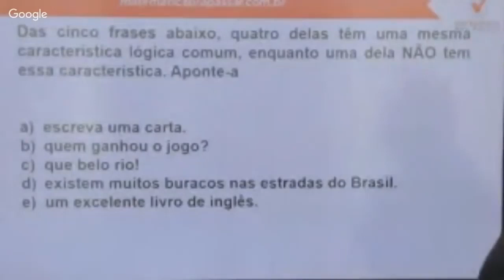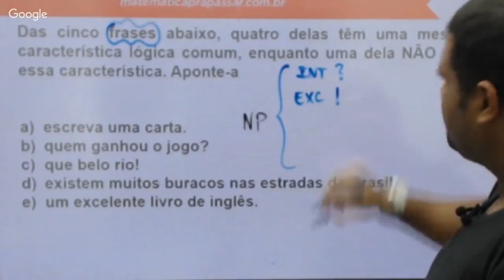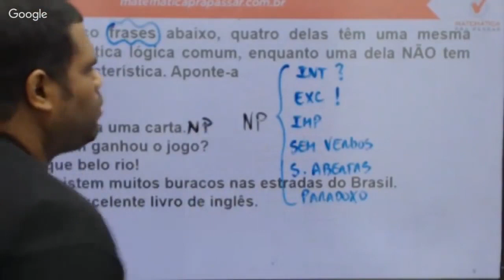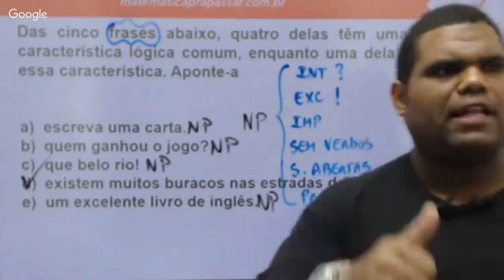Raciocínio Lógico para PC SP |Dica 91| Proposições lógicas como você nunca viu